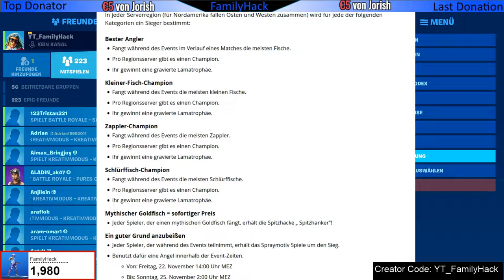Fortnite Angelwettbewerb EVENT mit Skin - Spitzhacke und Pokal - Fortnitefishingfrenzy